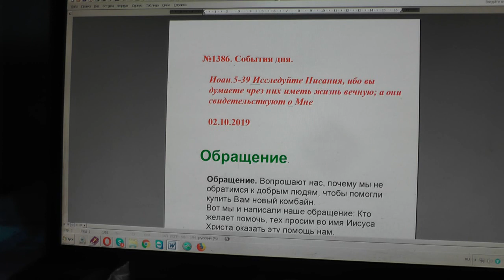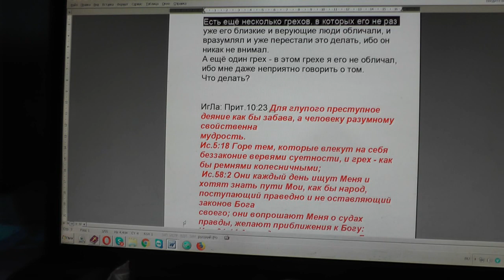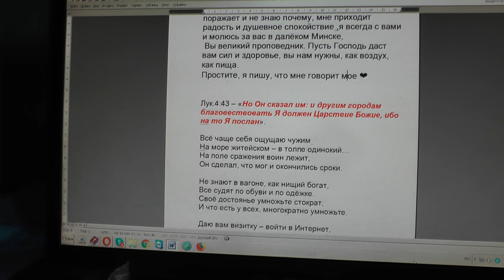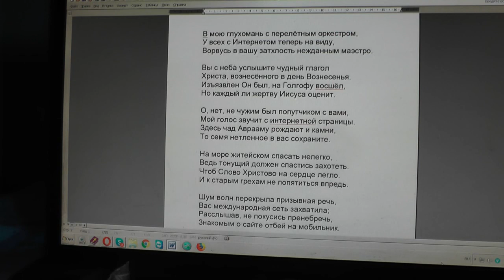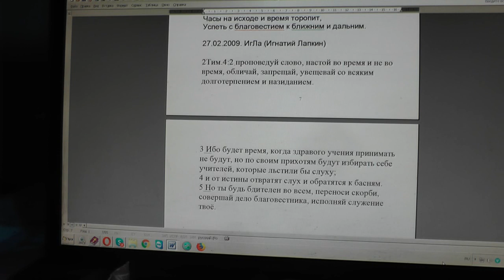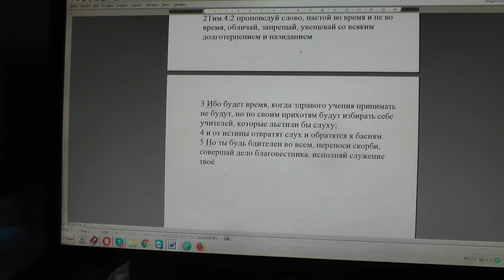№1386. События дня .Иоан. 5: 39 Исследуйте Писания, ибо вы... 02. 10. 2019